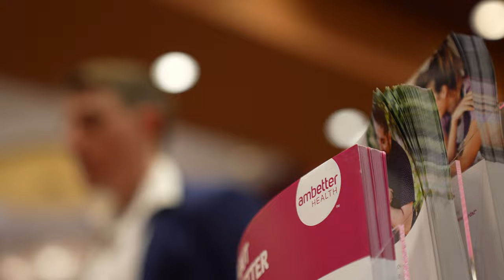Snapshots From the Summit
With exciting entertainers, amazing awards, and celebrations around every corner, this year's Summit was an unforgettable experience. Get a glimpse into Messer's Top Producer Summit this year, and start gearing up for the next!